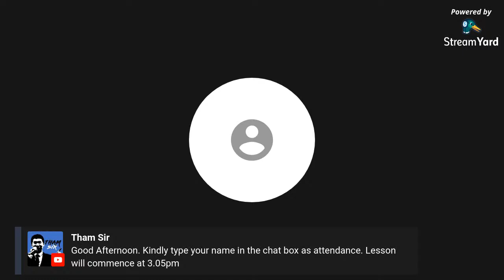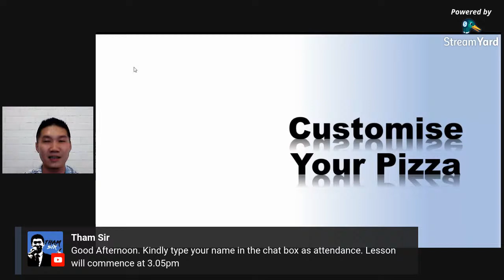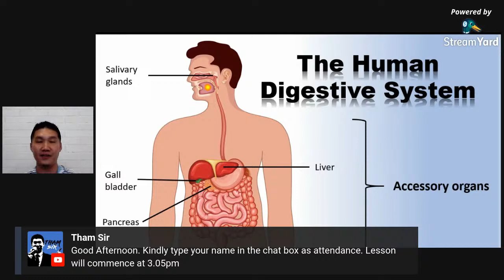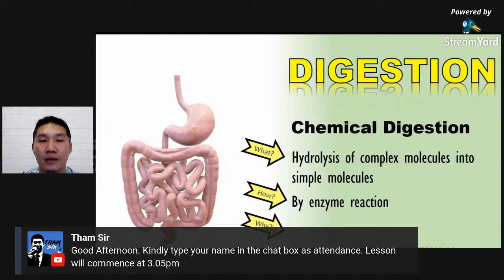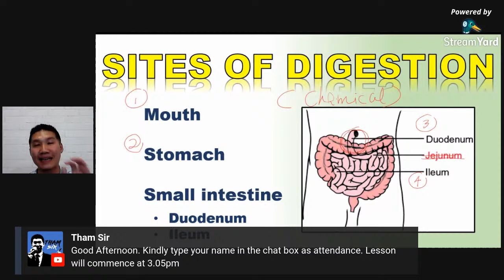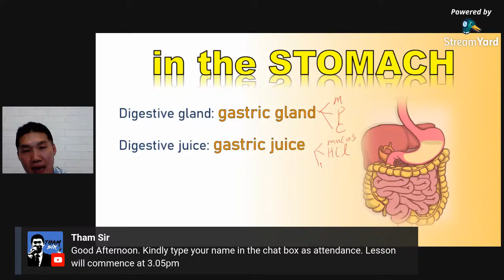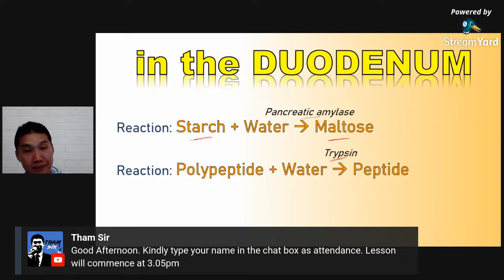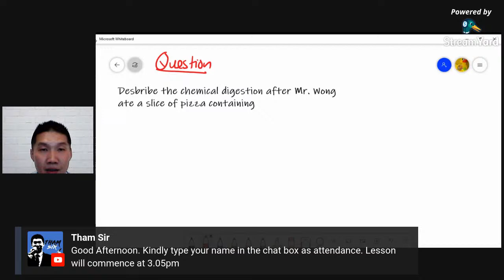THE HUMAN DIGESTIVE SYSTEM: IS PIZZA NUTRITIOUS ???